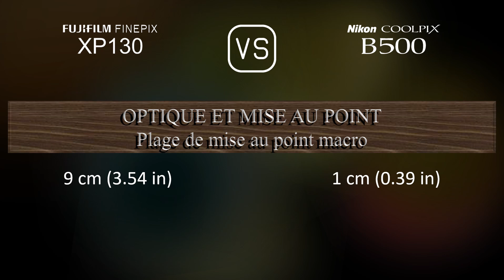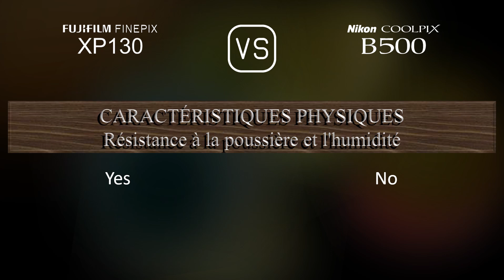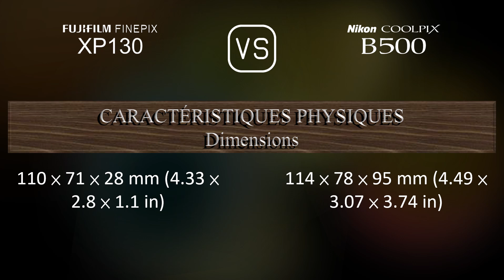Fujifilm FINEPIX XP130 vs. Nikon COOLPIX B500: Une Comparaison de Caractéristiques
Cette vidéo fournit un aperçu des fonctionnalités du Fujifilm FINEPIX XP130 et du Nikon COOLPIX B500 dans une comparaison de caractéristiques (comparison of specifications).

00:25 LANCEMENT
00:33 BOÎTIER
00:40 CAPTEUR D'IMAGE
01:01 IMAGE
01:16 OPTIQUE ET MISE AU POINT
01:55 ÉCRAN
02:13 FONCTIONNALITÉS PHOTOGRAPHIQUES
03:06 FONCTIONNALITÉS VIDÉOGRAPHIQUES
03:20 STOCKAGE
03:24 CONNECTIVITÉ
03:49 CARACTÉRISTIQUES PHYSIQUES
04:07 AUTRES CARACTÉRISTIQUES